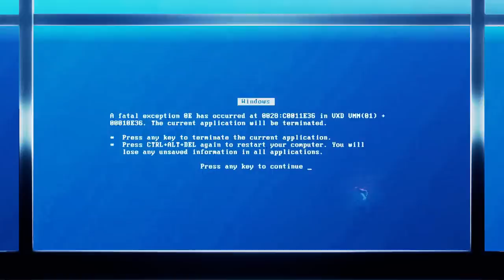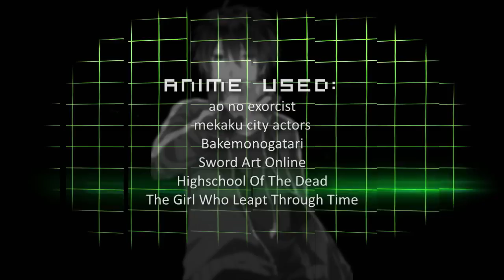OverWritten ▪ AMV ▪ 「 Akross 2014 Finalist 」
▪ My Entry For Akross 2014 ▪ Placed 29th :)

Hey guys :D finally my entry for Akross is finally done *^* So this AMV represents my emotions regarding an issue that is very widespread unfortunately and that is any type of abuse via technology. I gave the opportunity to my character in this AMV to put a stop to corruption which happens via the internet and that opportunity comes in the form of a virus that can destroy and erase all data in the world. Off-course he takes the opportunity as revenge for his loved one who committed suicide cause of cyber-bullying and the world goes into chaos. Thank you to everybody who supported me on this project, it is my first Akross entry so I am glad to be taking part and hope my AMV will be enjoyed :)
Peace Out ;)

p.s. HAPPY NEW YEAR!!!